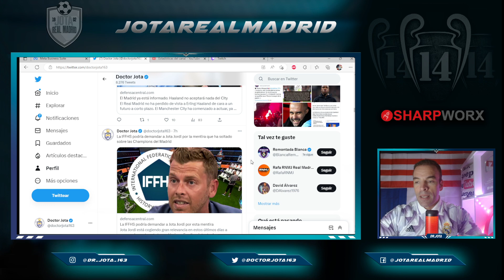La desesperación de Jotajordi que le llevó a compartir un FAKE...que se lo volvió en contra